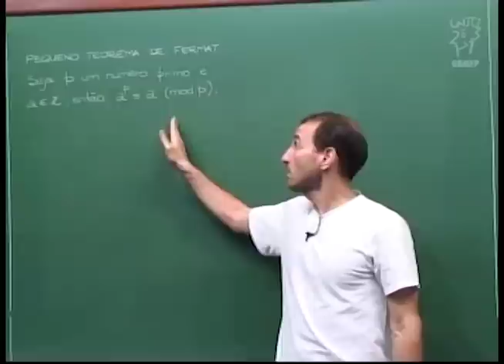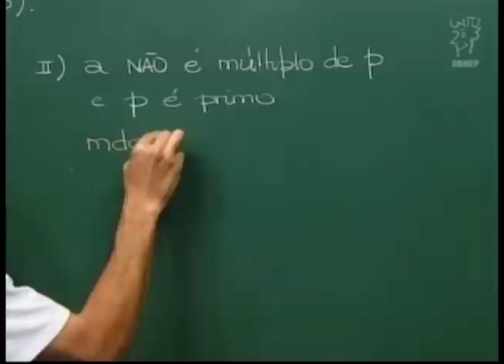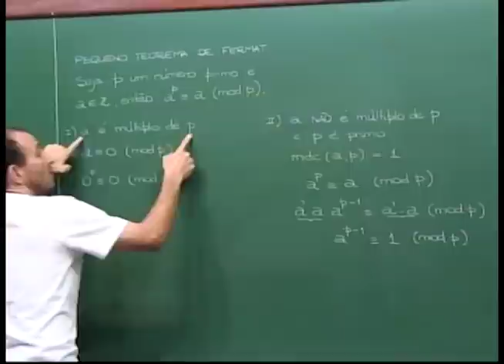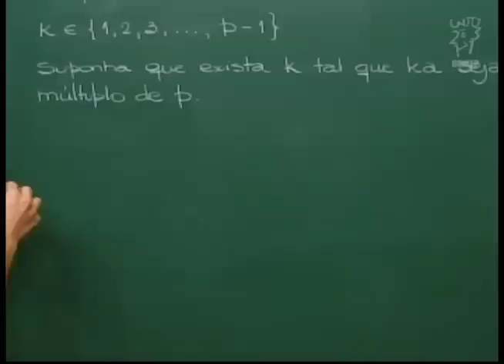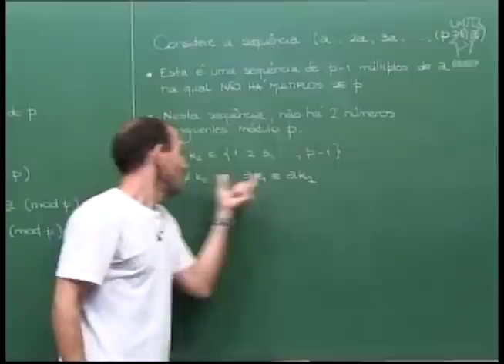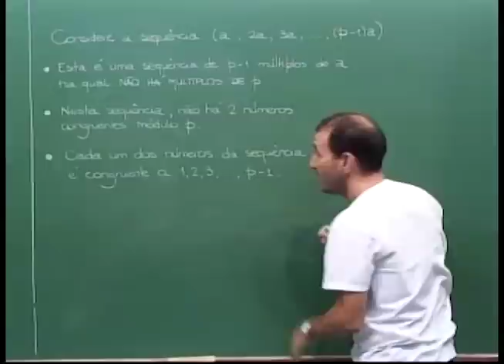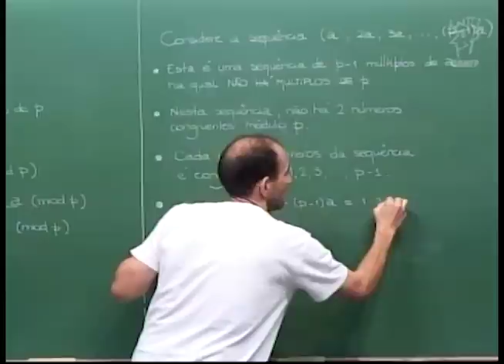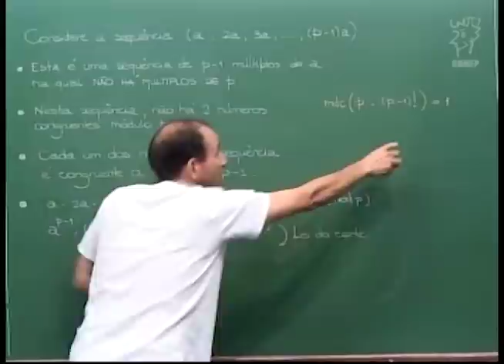Aritmética - Aula 54 - Pequeno Teorema de Fermat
Nesta aula provamos o Pequeno Teorema de Fermat.

Obs. Aula 53 - "Problemas com congruências 4" em breve.